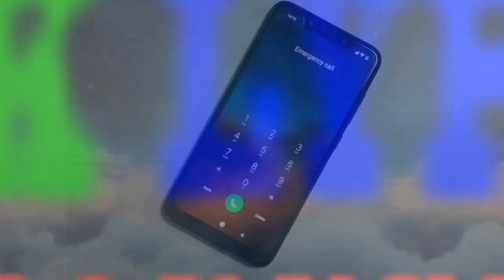Emergency Call Alarm sound effects​ l សំឡេងប្រកាសអាសន្ន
Free 100%  Emergency Call Alarm sound effects​ l សំឡេងប្រកាសអាសន្ន
You can download the audio in this video to use in your video without copyright (No copyright).